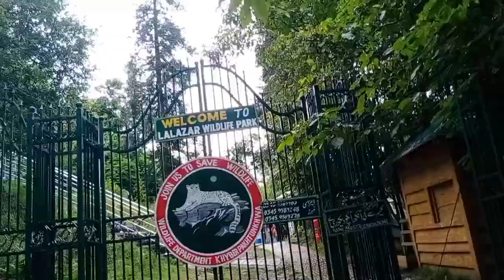nathia gali Beautiful weather and place